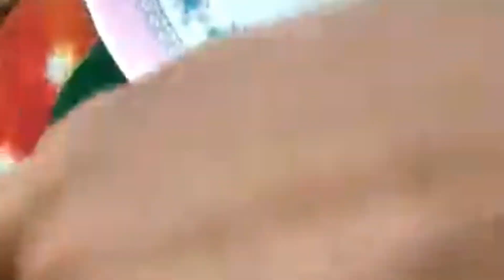चार तरह से बनाएं टेस्टी हरी | four ways to make spicy Green Chantni | PR Kitchen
Green Chantni
hari  chatni
tasty chatni